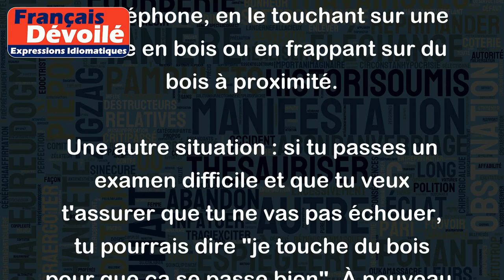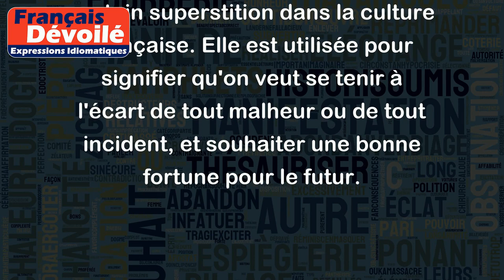Toucher du bois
"Toucher du bois" est une expression française populaire qui signifie "se protéger contre le mauvais sort" ou "éviter de porter malheur". On utilise souvent cette expression quand on mentionne une situation que l'on ne veut pas voir se réaliser ou pour exprimer une forme de prudence.
Par exemple, si un ami te dit qu'il espère que son téléphone ne tombera pas en panne, tu pourrais lui répondre : "touchons du bois". Autrement dit, tu veux éviter de porter malchance à son téléphone, en le touchant sur une surface en bois ou en frappant sur du bois à proximité.
Une autre situation : si tu passes un examen difficile et que tu veux t'assurer que tu ne vas pas échouer, tu pourrais dire "je touche du bois pour que ça se passe bien". À nouveau, tu cherches à éloigner toute hypothèse de catastrophe, en touchant du bois pour souhaiter que tout se passe bien.
En somme, "Toucher du bois" est une expression familière qui témoigne d'un certain superstition dans la culture française. Elle est utilisée pour signifier qu'on veut se tenir à l'écart de tout malheur ou de tout incident, et souhaiter une bonne fortune pour le futur.